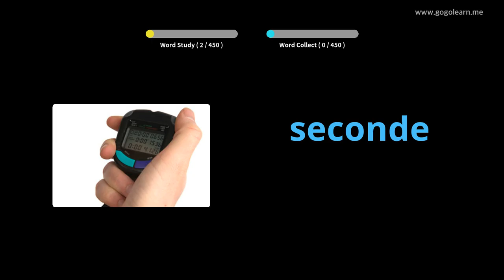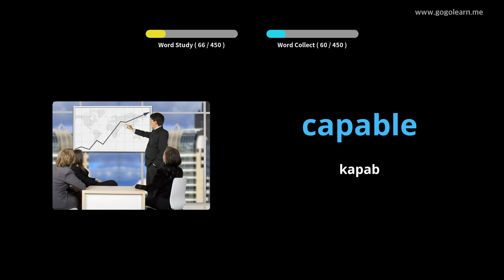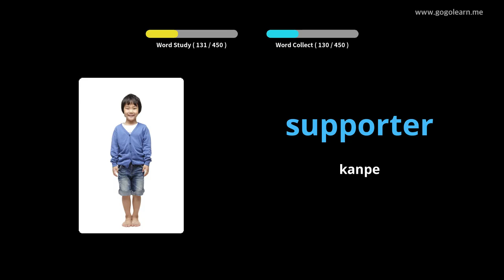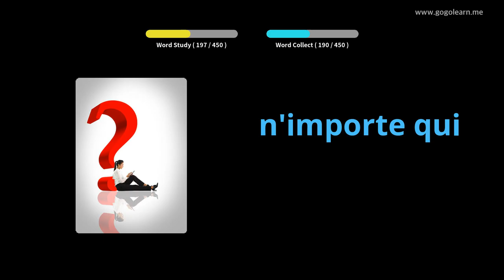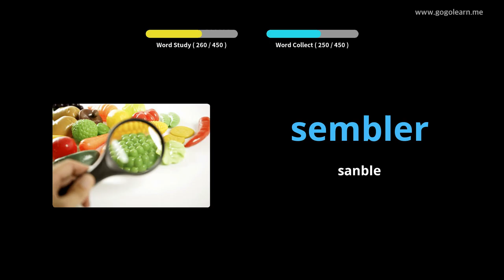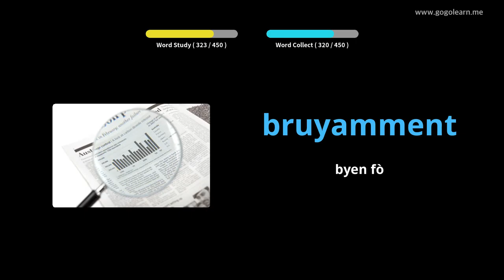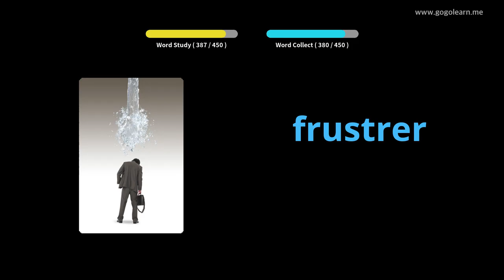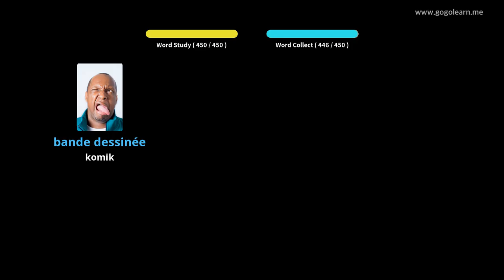FrenchVocabulary Primary school |Golearn